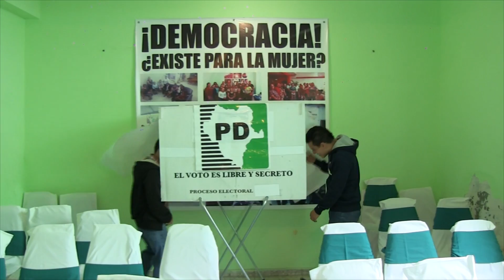Impugnaran elección de dirigencia municipal PD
Mediante su Consejo Político Municipal, elige el partido Duranguense al dirigente de su comité en esta capital, Juan Omar Sánchez Morales obtuvo la victoria con 22 votos contra cero de su adversario Noé Mendoza López, quien al final del proceso anunció que impugnará la elección debido a que no se le permitió votar a su gente.